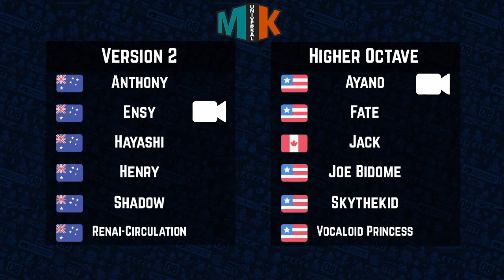MKU Primetime @ Nite | Week 3 Division 4 | Version 2 vs. Higher Octave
Casted by: - royal & Pyrus
Player: Ayano (8va) | Ensy (V2)

MKCentral is the home of the competitive MK8DX community, with leagues and tournaments held nearly every week!